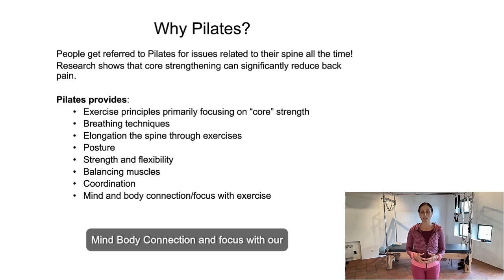The Benefits of Elongating Your Spine with Pilates Exercises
Pilates is fantastic for Unloading the spine. And people get referred to Pilates all the time for spinal dysfunction or low back pain. Right? I'm sure all of you see people who have come to you because they have low back pain that they want to get rid of right? And you know that Pilates can help them get rid of that back pain. And the reason that you're getting rid of that back pain is because you're using these amazing exercises that focus on core strength,  breathing techniques, they do focus on elongation of the whole body including the spine, they focus on posture, they get more strength and flexibility, We also help people really balance their muscles, create better coordination and then we also have that excellent component of that Mind-Body Connection and focus with our exercise practices.